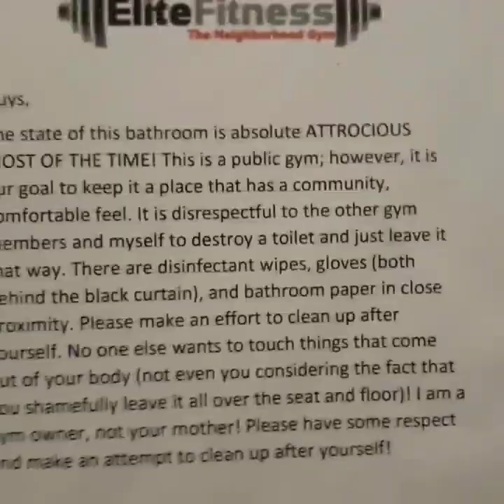Andrew Collura Visits Dale Chance and Cornelius! | The Delray Misfits